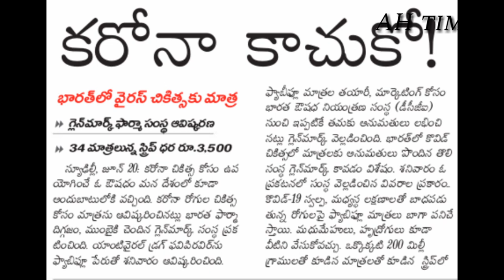AP కరోనాకు మందు రెడీ వైరస్ ఏ స్టేజ్ లో వుంటే పనిచేస్తుంది Details 2020